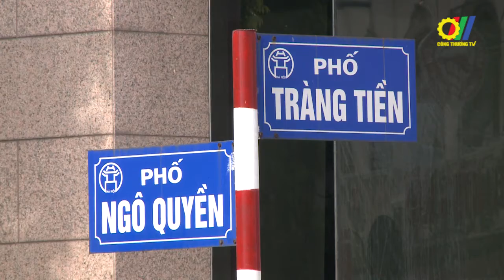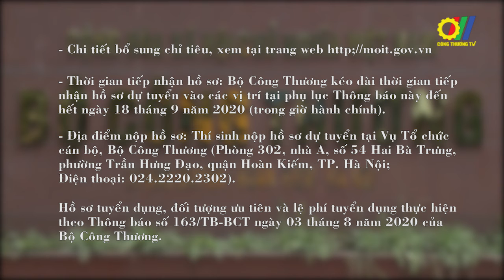Bộ Công Thương thông báo bổ sung chỉ tiêu tuyển dụng công chức năm 2020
Căn cứ Kế hoạch số 5395/KH-BCT ngày 24 tháng 7 năm 2020; tiếp theo Thông báo số 163/TB-BCT ngày 03 tháng 8 năm 2020, Bộ Công Thương thông báo về việc bổ sung chỉ tiêu tuyển dụng công chức năm 2020 bằng hình thức thi tuyển...